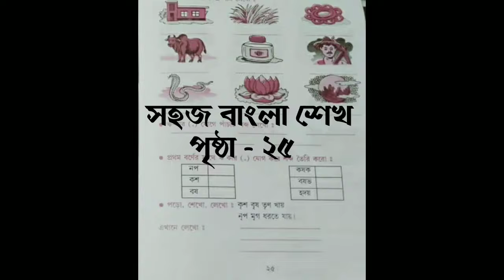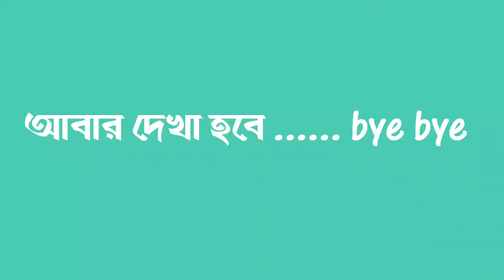PRAFULLANAGAR NURSERY & KG SCHOOL/ KG 1/ BENGALI